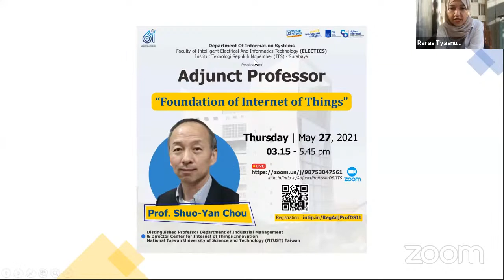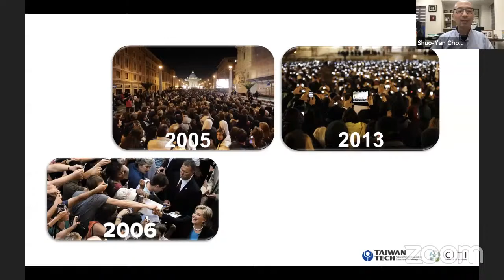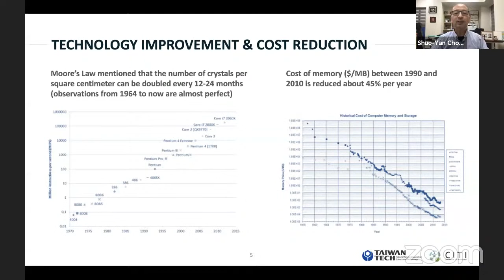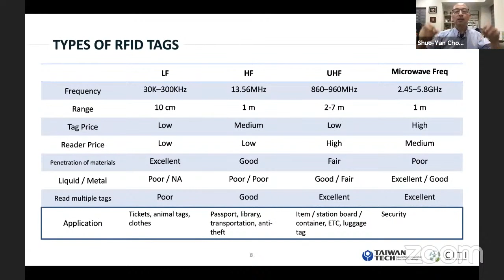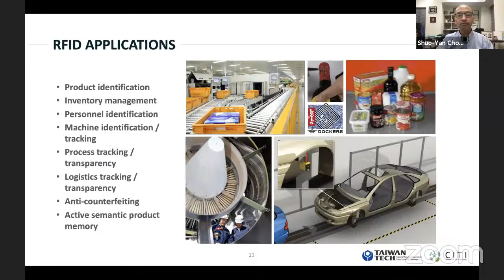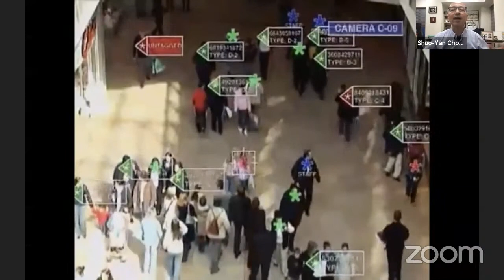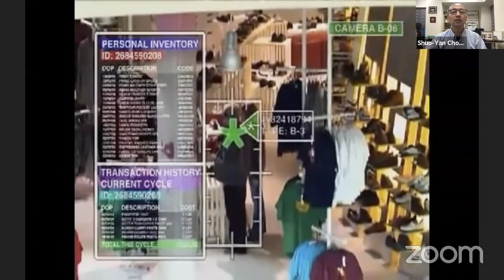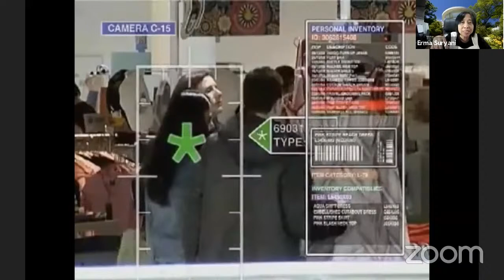Lecture Series from Adjunct Professor #1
WEBINAR : Adjunct Professor part 1
"Fondation of Internet of Things"

LIVE WEBINAR
Departemen Sistem Informasi
Fakultas Teknologi Elektro dan Informatika Cerdas (ELECTICS)
Institut Teknologi Sepuluh Nopember (ITS)

Dengan Pembicara :
Prof. Shuo-Yan Chou
Distinguished Professor Departemen of Industrial Management & Director Center of Internet of Things Innovation
National Taiwan University of Science and Technology (NTUST) Taiwan

Moderator :
Raras Tyasnurita, S.Kom., MBA.
Departemen Sistem Informasi (ELECTICS)
Institut Teknologi Sepuluh Nopember